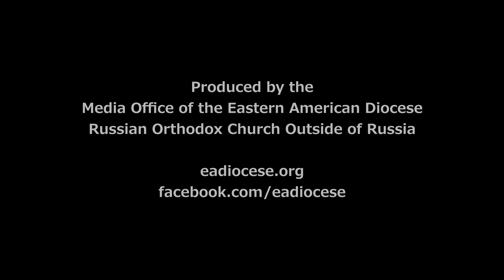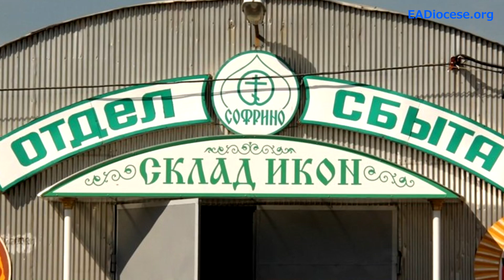Icon of Unity - The Hawaiian Myrrh-Streaming Icon of the Mother of God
PRODUCER: Media Office of the Eastern American Diocese
 On June 10, 2012 the Hawaiian Myrrh-streaming icon of the Mother of God concluded a two week visitation to the Eastern American Diocese.